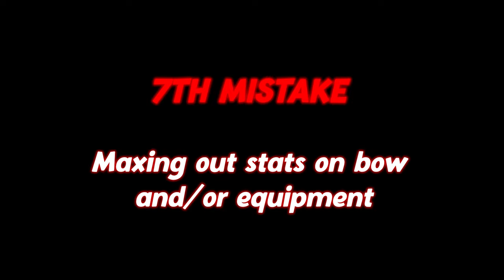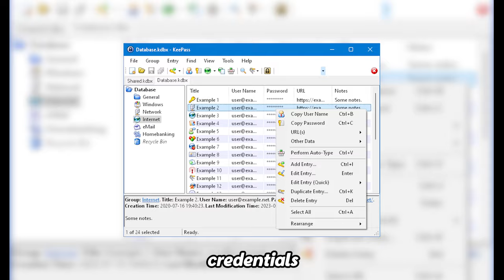10 Mistakes You Should Absolutely Avoid in Narrow One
My Editing Software :
Voice Narrator :
My Outro Music ( No Copyrighted ) :
Script: Incredibleviolent